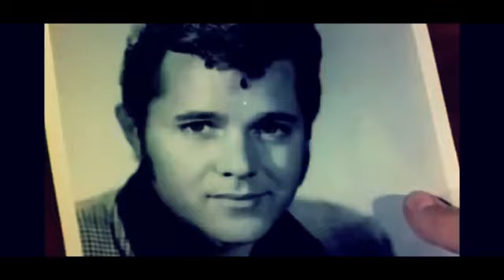Beast of the Yellow Night 1971 | Eddie Romero | John Ashley | David J. Cohen | Roger Corman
Beast of the Yellow Night is a 1971 Filipino/American horror film, directed by Eddie Romero and starring John Ashley, who co-produced the film with Romero. It was the first release for Roger Corman's distribution company New World Pictures.

After successfully distributing Beast of Blood in 1970, producer Kane W. Lynn (as Hemisphere Pictures) tried to get the distribution rights to Ashley's next horror film, titled Beast of the Yellow Night. Ashley and his production company Four Associates Ltd. put up the money to produce the film themselves in the Philippines, and instead of allowing Lynn to distribute it, he made a deal with Roger Corman's then-fledgling New World Pictures instead. Lynn's ex-business partner in Hemisphere Pictures, Eddie Romero, was hired to direct and co-produce, but Lynn was cut out of the deal. Ashley's Four Associates Ltd. went on to produce several other films in the Philippines, such as The Twilight People, The Woman Hunt and Ebony, Ivory & Jade, before disbanding.[2] Lynn invested in Sam Sherman's 1971 sci-fi film Brain of Blood, which did not fare well, and died soon after of cancer in 1975.